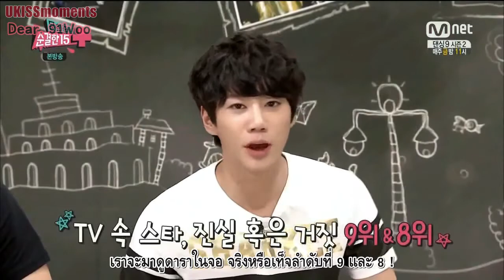[THAI SUB] 140625 U-KISS Soohyun & Jun on MHJ's Pure 15+ [2/2]